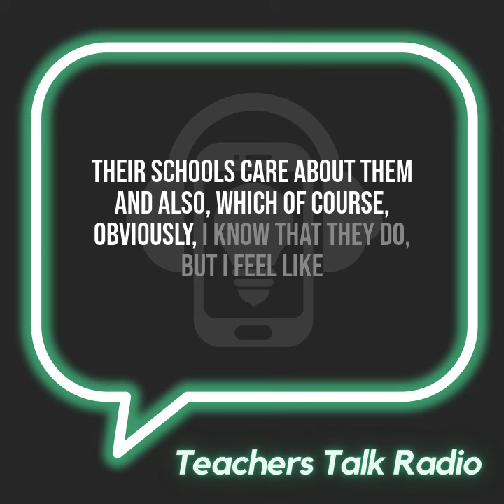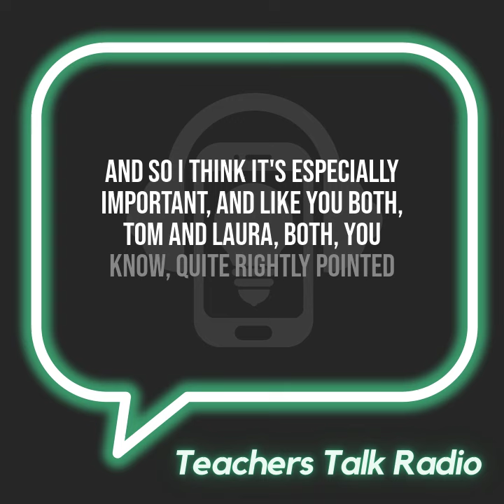Nationwide Riots - How should schools manage the return to school?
Yasmin believes schools need to address the recent riots across the UK with an assembly on return to school, she doesn't believe this is tokenistic, do you agree?